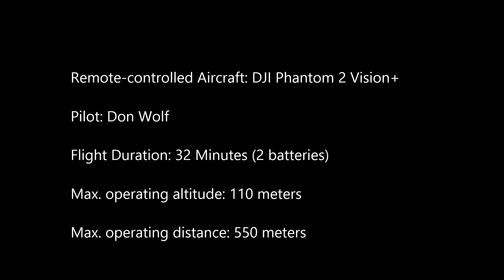Phantom 2 Vision+ - flight in UAQ - 2014/09/09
DJI Phantom 2 Vision+ flight in Umm Al Quwain / UAE.

Video is cut version of the 32 minutes original videos.

Highest altitude: 110m
widest distance: 550m